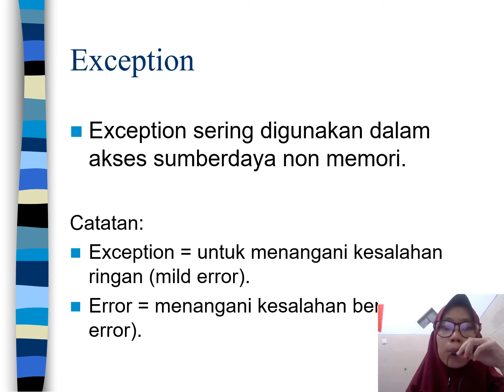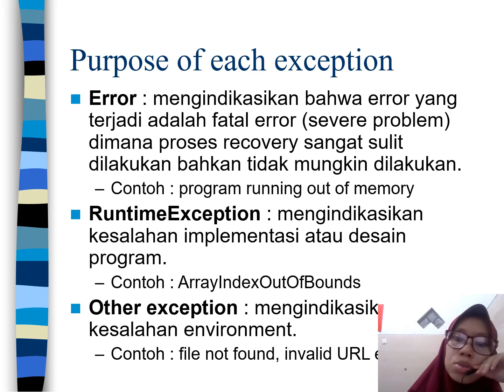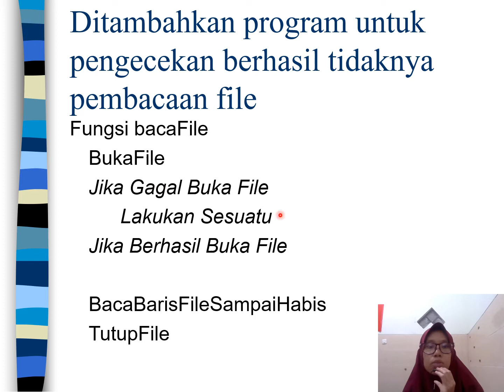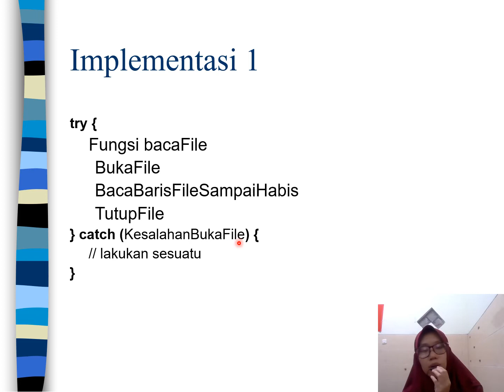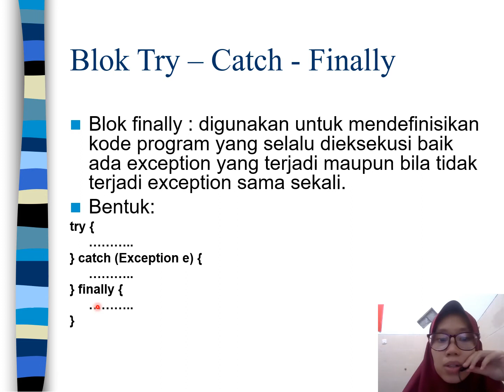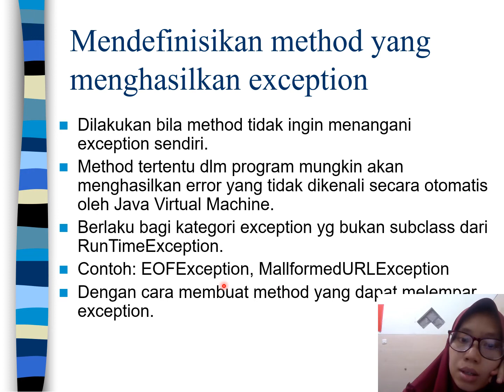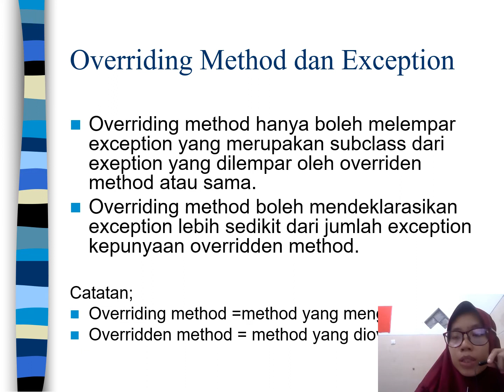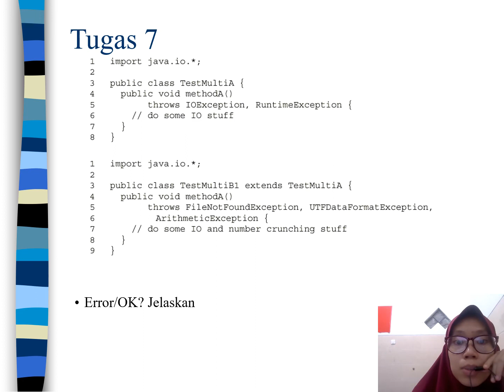Modul7 Exception Handling